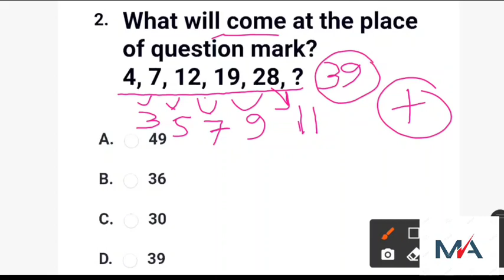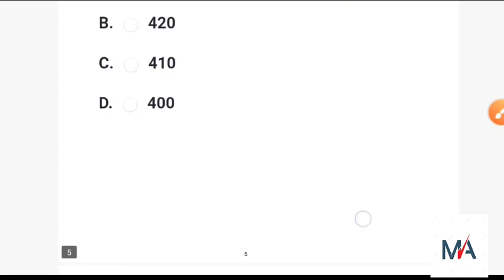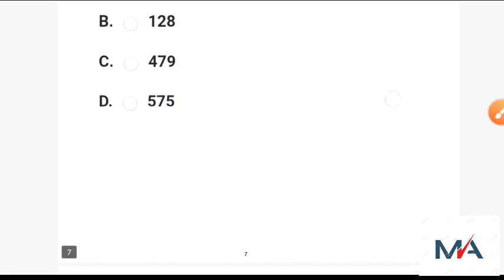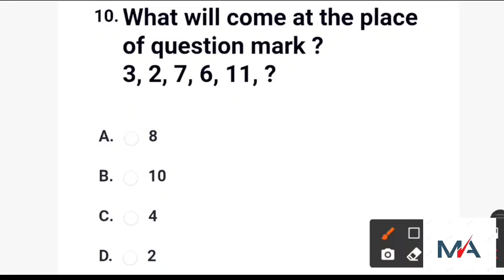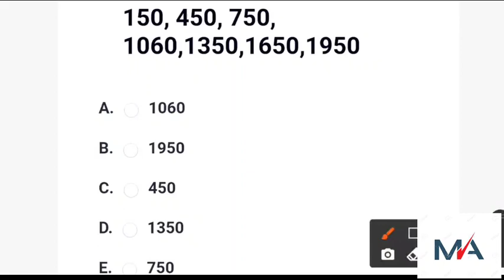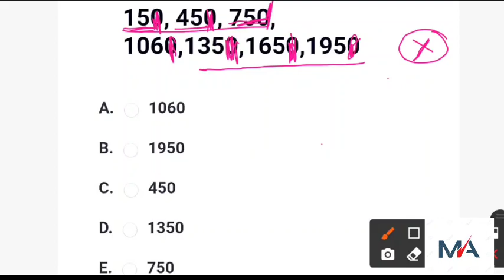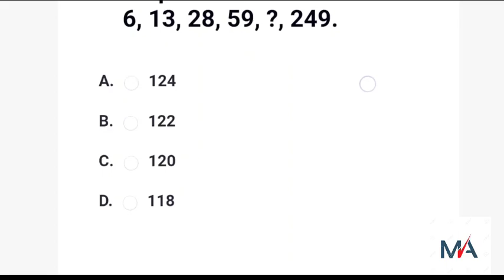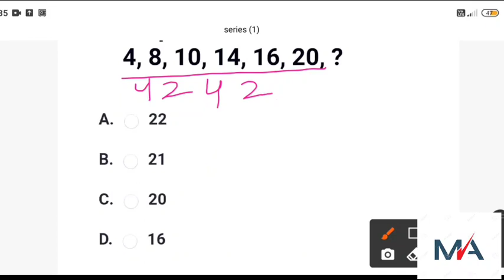Number Series || missing wrong mixed simple || Jkssb Jkpsc Ssc ibps and all competitive exams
NUMBER SERIES ALL TYPES AND CONCEPTS, USEFUL FOR ALL JKSSB JKPSC SSC IBPS EXAMS..